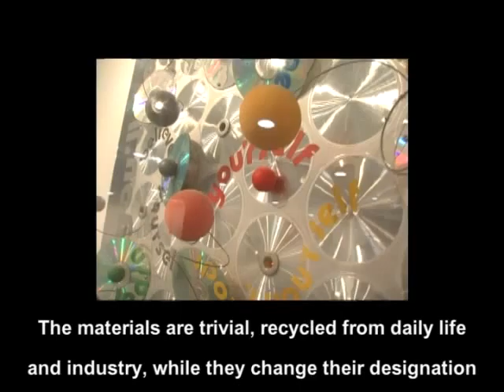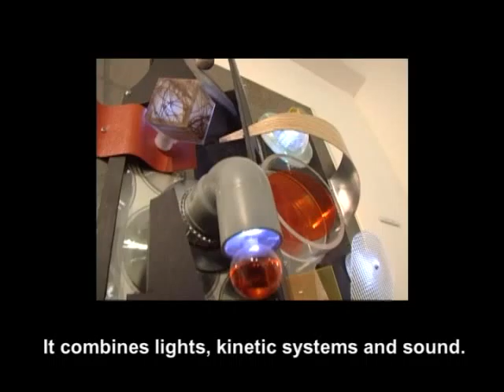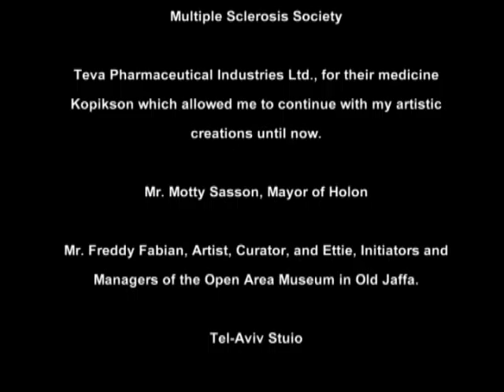artselector.com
contemporary art video uploaded through artselector.com